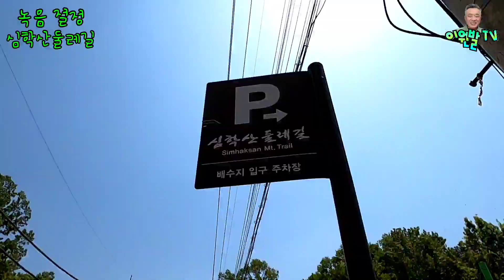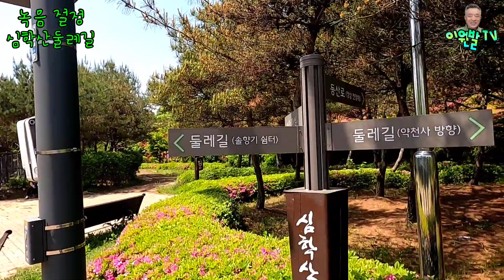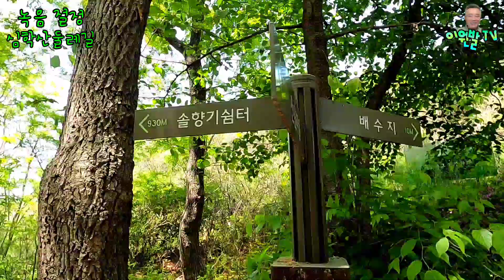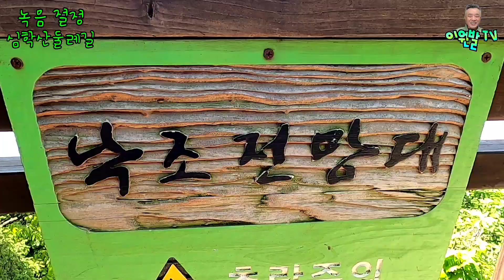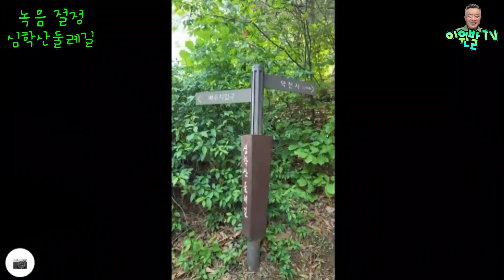절정 심학산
봄이 되면 경기도 파주시의 심학산 둘레길은 6.7km 대부분이 녹음 절정의 숲길을 걸을 수 있다.
길도 무난하면서 적당히 산길 걷는 재미까지 있어, 이제 많은 분들이 찾는 명소로 자리 잡고 있다.
이런 아름다운 길이 우리 동네에 있다는 게 자랑스럽다.
녹음 절정인 그 심학산 둘레길을 영상에 담아 봤다.

◈ 별도의 상담 및 소통은 댓글이나 이메일로 보내주세요
​◈ 이원발TV 후원계좌
  【우리은행: 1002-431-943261(예금주: 이희정(본명)】
​◈ 네이버밴드 “이원발TV”
  【공개밴드로 누구나 가입 가능】
◈ ​페이스북;
[[ 이원발TV 열열후원사 ]]
◈ 국내 장뇌산삼의 선구자! 효천영농조합
◈ 등산 아웃도어 토탈 매장 락8848(북한산성입구)
◈ 고품격 편광렌즈 선그라스!! ㈜썬가드광학
◈ (주) 태광이엔씨 [유리 / 창호 / 시공 KS인증(강화/접합/복층)]
공장: 경기도 여주시 가남읍 금당 5길 38
우리 이원발TV 구독자를 확인해주고 주문하면 일반 주문에 비해 훨씬 많은 양을 보내주기로 이범석 사장이 약속했다.
◈ ‘자연을 담다’ 농업사회법인 (주)담다 [송이고 버섯: 송이 맛 표고버섯]
▷ 본사: 충청북도 충주시 주덕읍 대창길 18
▷ 농장: 충청북도 충주시 소태면 소태로 294
※ 주)담다 에서는 매주 토요일 밤 9시에 진행하는 우리 이원발TV LIVE 방송에서 추첨이나 퀴즈를 통해 선정된 3명에 한해 매주 송이고 버섯 3박스를 협찬해주고 있다.
※ 송이고 버섯은 친환경으로 재배하는 송이 맛 나는 표고버섯인데, 송이향이 짙게 나고 맛 또한, 일반 표고버섯에 비할 바가 아니다.
※ ㈜담다 방창성 대표는 특별히 이마트 or 온라인을 통해 1박스에 35,000원~50,000원에 판매하는 송이고 버섯을, 우리 이원발TV 구독자들께, 1만원의 특별할인 혜택을 주기로 약속했다. (단, 선 입금 시)